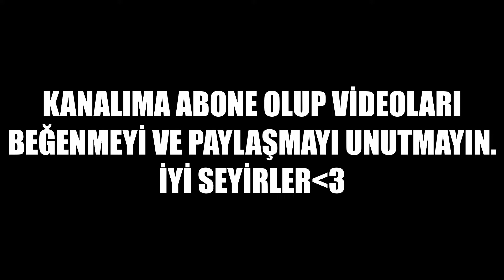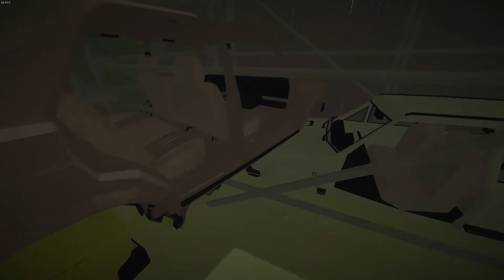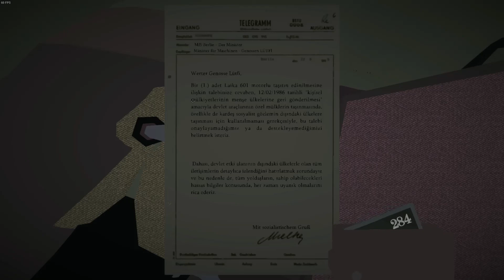DAHA İLK ETAPTA YOLDA KALDIM!!//JALOPY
Yeni başlamış olduğumuz macerada ilk bölümden yolda kalmak çok can sıkıcı ama yolda bulmuş olduğumuz malzemeler bu can sıkıntısını rahatça gideriyor;) Umarım izlerken zevk alırsınız.İyi seyirler.

Sistem ve Ekipmanlarım:

Ana Kart:Asrock H310CM-HDV
Ekran Kartı:SAPPHIRE PULSE RADEON RX 570 ITX
SSD:PİONEER APS-SL3N-240 240GB
HDD:SEAGATE BARRACUDA 1TB 7200
Ram:ADATA 8GB 1600MHZ
İşlemci:INTEL CORE i3-9100F 3.60GH
Güç Kaynağı:AERO COOL VX PLUS 500
Kasa:AERO COOL RGB FLOW MİD TOWER CASE
Monitör:ASUS VG248 SERİES
Mause:LOGİTECH M90
Klavye:RAMPAGE KB-R34
Kulaklık:IPHONE TELEFON KULAKLIK
Direksiyon:LOGİTECH G920+SHİFTER